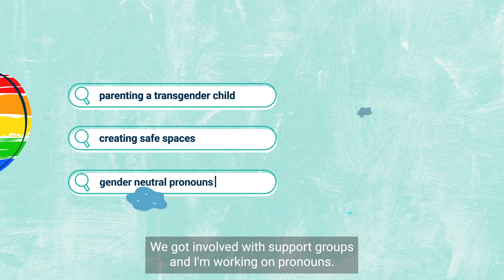Forward Together: Stories of Connection | Rick :10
Forward Together: Stories of Connection